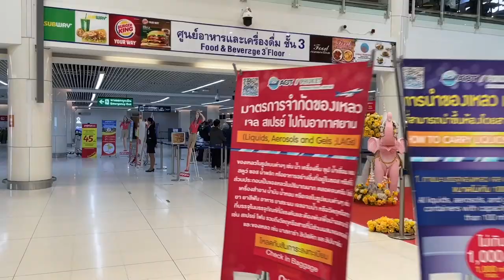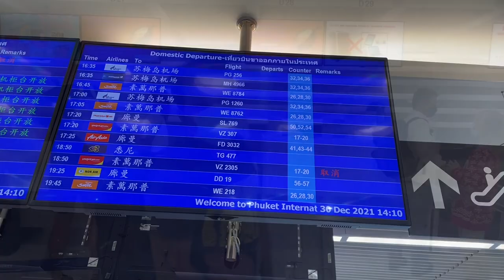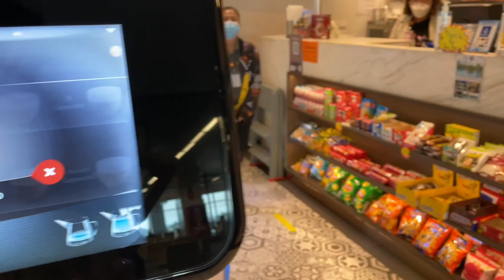Pakistani at Phuket Airport Thailand | Takeoff at Phuket Airport | Thailand Amazing Beaches